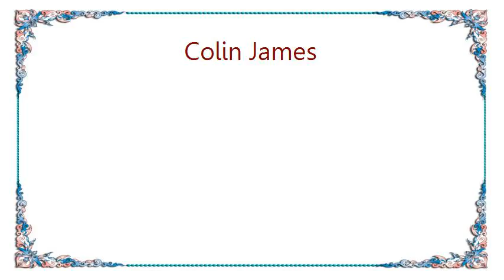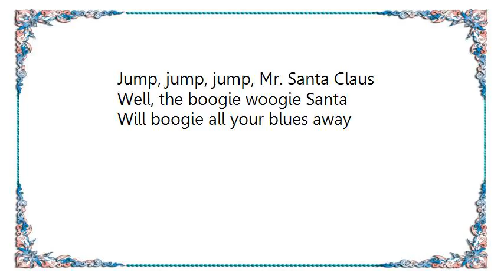Colin James - Boogie Woogie Santa Claus Lyrics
[Lyrics Colin James - Boogie Woogie Santa Claus]
Well, look here, Jack
There's something down the track
He's got rhythm in his feet
But nothing in the sack

The boogie woogie Santa Claus
Boogie woogie Santa Claus
Boogie woogie Santa
Comes to town every Christmas day

Well, he lives up in a mountain
Like a hermit in the cave
He never had a haircut
He never took a shave

Boogie woogie Santa
Comes this time every Christmas day

Well, it's rock, rock, rock, Mr. Santa
Jump, jump, jump, Mr. Santa
Well, the boogie woogie Santa
Will boogie all your blues away

Got no presents for your tree
No candy for your socks
When he starts to boogie
The whole town rocks

Mama, get your hat
Put your best dress on
We're gonna jump for joy
On the Christmas morn

Boogie woogie Santa Boogie, all your blues away

Jump, jump, jump, Mr. Santa Claus